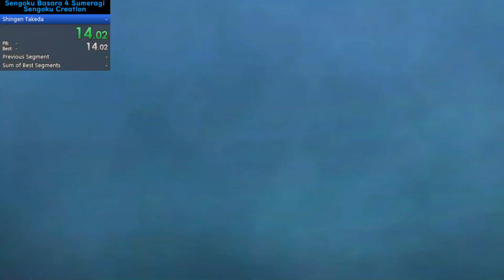Sengoku BASARA4 Sumeragi Speedrun 9:11(Shingen Takeda)